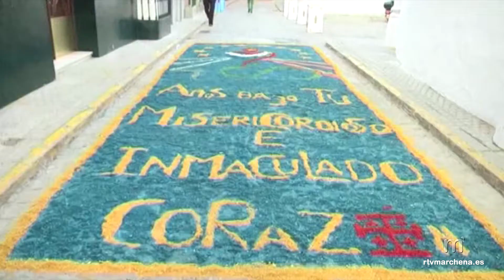En vigor el plazo de inscripción del Concurso de Altares, Fachadas y Alfombras del Corpus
El plazo de inscripción para participar en el Concurso de Altares, Fachadas y Alfombras del Corpus promovido desde el consistorio se encuentra abierto y es en la Oficina de Turismo donde deben formalizarlas y donde pueden conseguir más información al respecto o bien a través del email

La tradicional fiesta del CORPUS CRHISTI que conmemora la Institución de la Santa Eucaristía, es un acto solemne de culto y adoración pública.

Por su especial relevancia y para acrecentar su prestigio y esplendor, se convoca este  Concurso de Altares, Fachadas y Alfombras, celebrado en la mañana del jueves 31 de mayo y que se regirá por las siguientes Bases:

1º.- Podrán participar cuantos particulares, asociaciones y entidades lo deseen, formalizando su inscripción en la oficina Municipal de Turismo en horario de mañana.

2º.- Se establecen las siguientes modalidades:
A.-ALTARES, situados en las calles del itinerario oficial de la procesión. Quedarán excluidos los altares que no contengan referencias eucarísticas.
B.-FACHADAS. Aquellas que estén situadas en el itinerario oficial. Serán excluidas aquellas que se adornen con motivos ornamentales ajenos a la festividad litúrgica que se celebra.
C. ALFOMBRAS, Aquellas que estén situadas en el itinerario oficial.

3º.- Para cada una de las categorías se establecen los premios con la dotación que se señala a continuación:

* ALTARES:
1º PREMIO 100 € y Pergamino
2º PREMIO 50 € y Pergamino
* FACHADAS:
1º PREMIO 100 € y Pergamino.
2º PREMIO 50 € y Pergamino.
* ALFOMBRAS:
1º PREMIO 100 € y Pergamino.
2º PREMIO 50 € y Pergamino.

4º.- Los altares, fachadas y alfombras deberán estar concluidos el día 31 de mayo - Festividad del Corpus-, antes de las seis y media de la mañana, momento a partir del cual el Jurado iniciará las visitas que deberán estar concluidas antes de las 8.00 h. de dicho día.

5º.- El Jurado, será nombrado por el Ayuntamiento. Su decisión se basará en la estética en general, originalidad y dificultad.

6º.- El Jurado podrá otorgar menciones especiales a algún altar, fachada o alfombra que participe en el concurso

7º.- No podrá coincidir el premio de altar, fachada y alfombra con el mismo participante.

8º.- La inscripción en el concurso supone la aceptación de las presentes Bases, el fallo del Jurado será inapelable.

Finalizada la Procesión, se efectuará la entrega de Premios en el Salón de Actos del Ayuntamiento por parte de las Autoridades Locales.